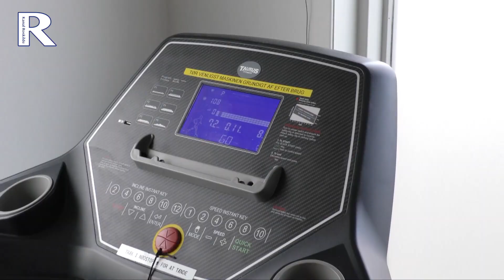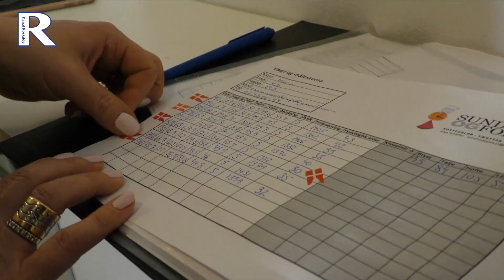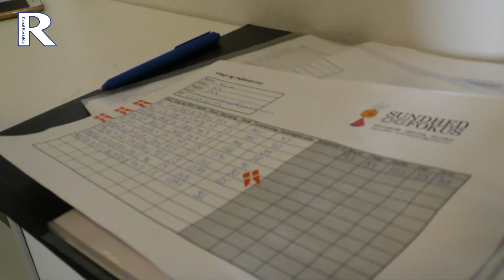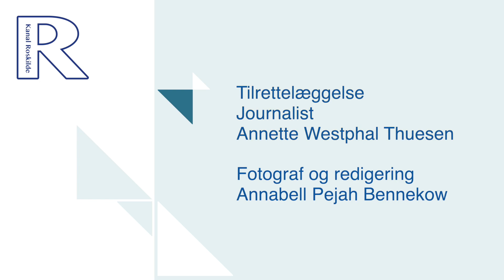2030 Med på job - slankekonsulent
Der findes ikke hurtige fix til at blive sund og slank. Anja Schäffer har selv prøvet alle former for slankekure. Med en uddannelse som kostvejleder guider hun både mænd og kvinder til en sundere livsstil med de rette kalorier og træning i fællesskab med andre.